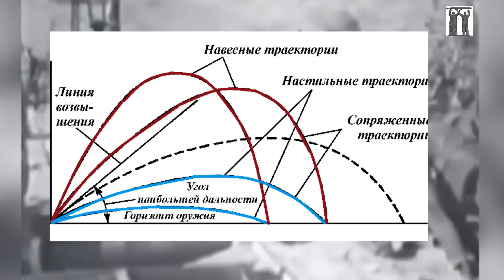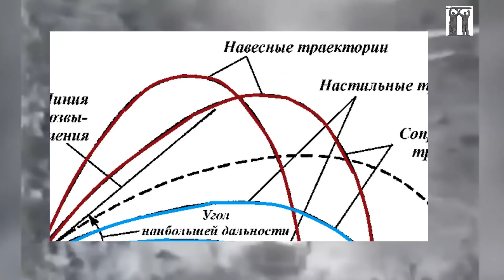Немцы были в шоке. Сражались даже погибшие бойцы. Отчаянный бой за 30-ю батарею в июне 1942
Штурм 30-й бронебашенной батареи в Севастополе стал апогеем битвы за город в 1942 году.
Ссылка на первую часть.